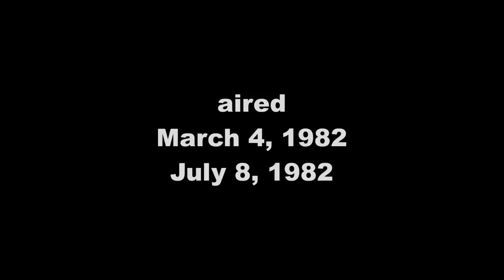Police Squad! Season 1 Opening and Closing Credits and Theme Song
This is the opening and closing credits and theme song from season 1 of the hit show "Police Squad" starring Leslie Nielsen..

"Police Squad" sadly was cancelled after only 4 episodes with the final 2 episodes airing later that year.  ABC president Tony Thomopoulos reportedly cancelled the show because he believed the average viewer was too stupid to understand much of the humor.